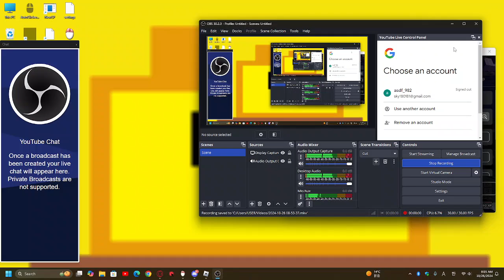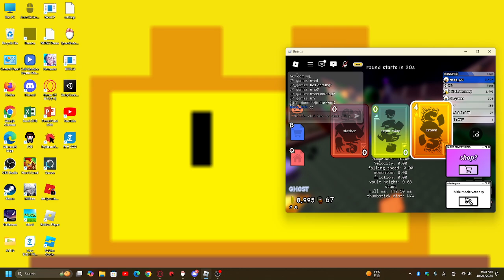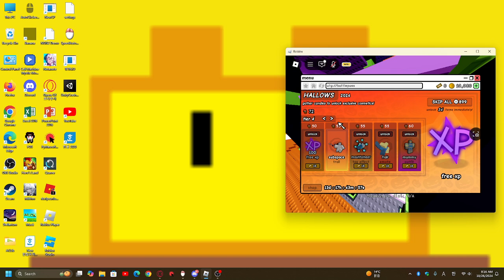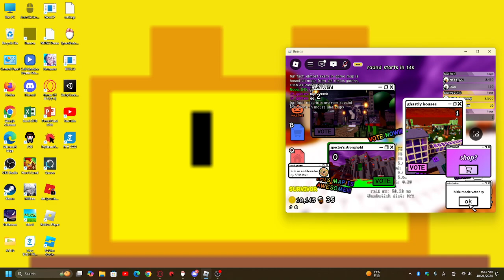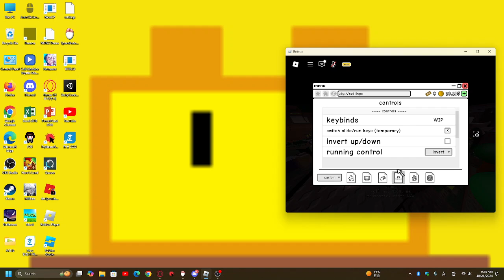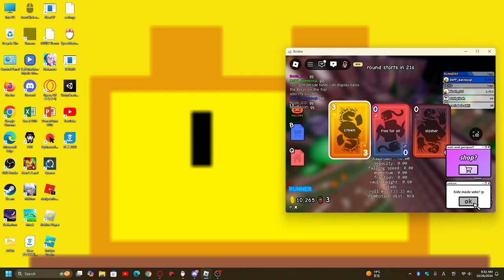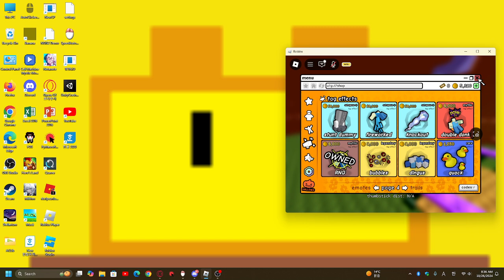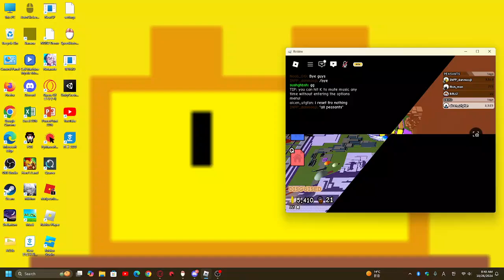playing untitled tag game #1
sorry for not uploading for 5 months (i know i was not like that but im so damn lazy)
and i play gamen in non-fullscreen (i place my roblox window to the right)
also @JackTheYoutube  i made a vid about utg btw
and yes im korean